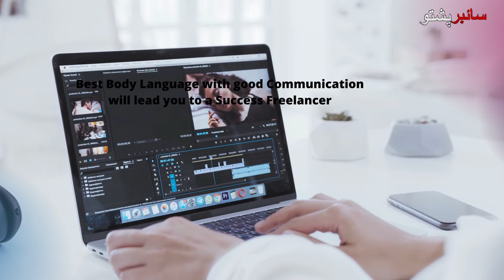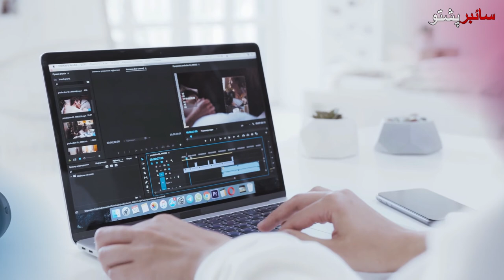Freelancing Lecture 28 | Encouraging interview time setup with Client | Cyber Pashto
Cyber Pashto
In this lecture, you will learn some tips that how can you encourage your client for an interview.
 I haven't seen any videos that clearly explain how to encourage interview time with your client. Client-focused freelancing is a methodology that you can use to double or triple your hourly rates while providing an amazing service. But it's not the only way to provide the best service to your client and make money.
Course Contents
Introduction about me who am I
✅ How did I Start Freelancing?
✅ Course Overview What am I going to teach you.
✅ Introduction to Freelancing. What is Freelancing?
✅ Types of Freelance Market Places.
✅ Major Freelance Market Places
✅ Why Freelancing?
✅ How to win your Client’s trust?
✅ How to build Communication Skills in Freelancing?
✅ As a freelancer Speed of Response.
✅ Top Demand Skills for freelancers in 2021
✅ How to solve the Pricing Problem?
✅ Some key problems that freelancers normally face.
✅ Solution of Some key problems that freelancers normally face.
✅ Identification of Fake and Real projects.
✅ Projects hunting Low Priced projects vs High Priced projects
✅ Freelance Market Place Freelancer.com
✅ Freelance Market Place Fiverr.
✅ Freelance Market Place Guru.com
✅ Freelance Market Place PeoplePerHour
✅ Signup and Create a Freelance Profile.
✅ Importance of Creating a Portfolio
✅ How to Create a Portfolio as a beginner?
✅ Creating affective Thumbnails and Graphics
✅ Setting your Payment Information getting of Bank Account etc.
✅ Introduction to UpWork.
✅ Upwork job Finding and biding on the right projects.
✅ Upwork Membership Plan
✅ Upwork payment Verification and Withdrawal methods.
✅ Introduction to Freelancer.com
✅ How to create a Profile on Freelancer.com
✅ Biding on Projects in Freelancer.com
✅ Payment Validation and Withdrawal Methods (Freelancer.com)
✅ Introduction to Fiverr.
✅ How to create an effective Profile on Fiverr?
✅ Importance of Profile Details.
✅ How to create a Gig?
✅ Importance of Keywords.
✅ Importance of Video for your Gig.
✅ Extra offer constraints
✅ Importance of meeting timelines delivery
✅ Introducing yourself, Your Experience, and your Skills
✅ Presenting Portfolio
✅ Asking Questions
✅ Video Creation
✅ Policies of Market Places
✅ What gets your Profile banned
✅ How to get your Profile Unbanned?
✅ Best time to bid On Project
✅ Using Smart Phone for quick response.
✅ Encouraging interview time setup
✅ How much can you Charge?
✅ Importance of Profile reputation.
✅ Importance of creating for your Website.
✅ Importance of Creating a PDF Profile.
✅ How to Promote your Profile on Social Media?
✅ Promotion of Profile on Facebook & Linkli
✅ Freelancing Outsourcing. What is Outsourcing?
✅ When to think to outsource.
✅ Outsourced Payment Milestones.
✅ Why Project Feedback is important?

E-Commerce an Online Earning with Amazon by Kamran Ahmad

Adobe Photoshop GFX Designing Course By M. Jawad